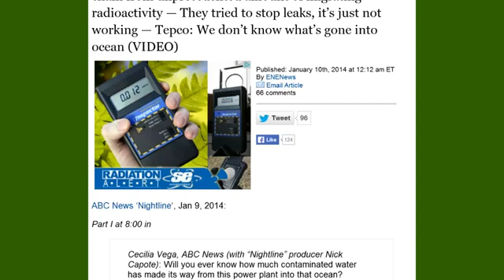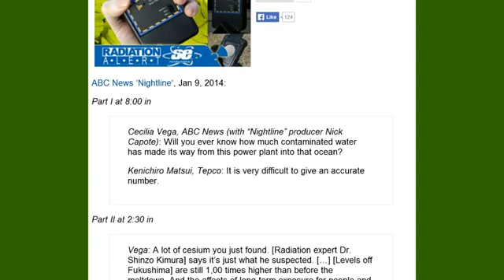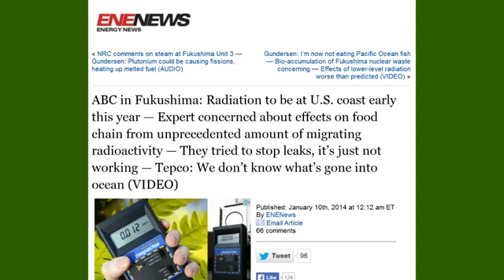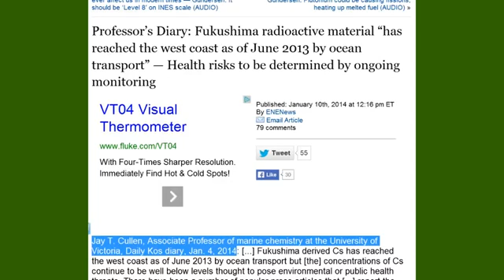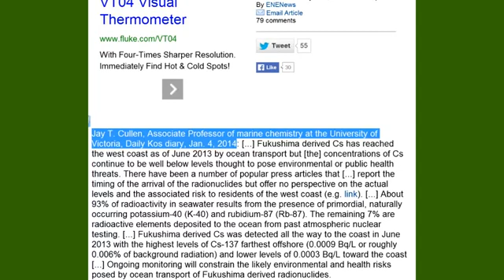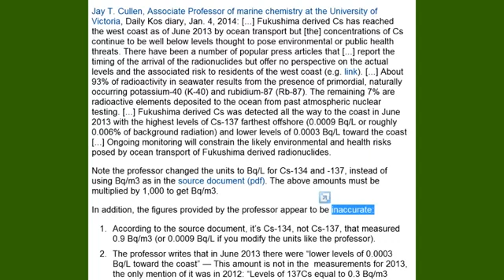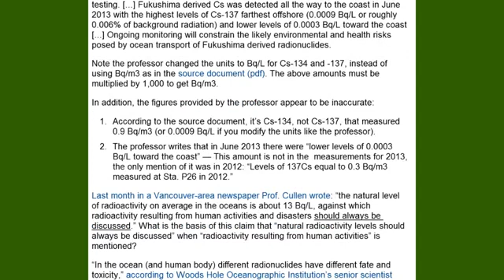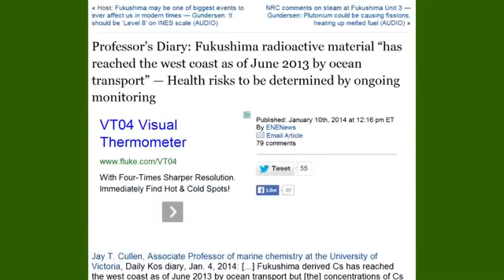7MIN NEWS CANADA RADIATION REPORT,